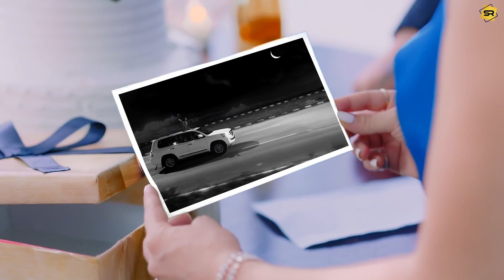Guilty New Song karan /Chahat Singh 2021 Download now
Guilty